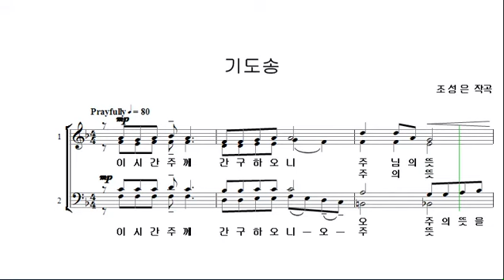[예수 나의 기쁨 14집] 32. 기도송_알토